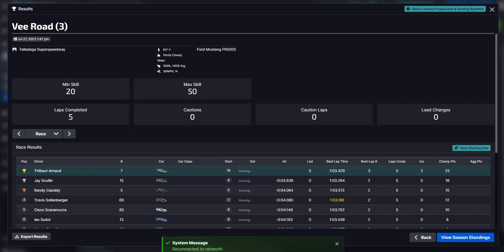iRacingIA - Flash Season #5 Road - Ford Mustang @ Talladega 7/10